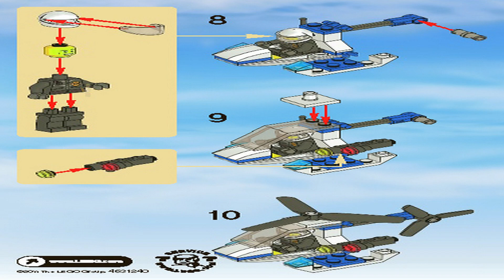LEGO Instructions | City | 30014 | Police Helicopter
LEGO 30014 Instructions from the LEGO City Police theme will guide you how to build LEGO City set 30014